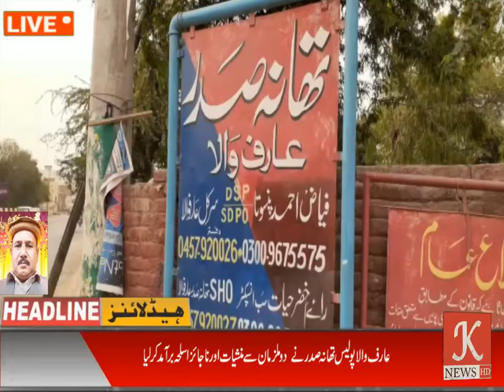عارف والا پولیس تھانہ صدر کی منشیات فروش اور غنڈہ گردوں کے خلاف مسلسل کاروائیاں جاری